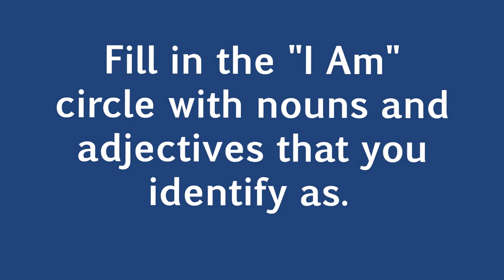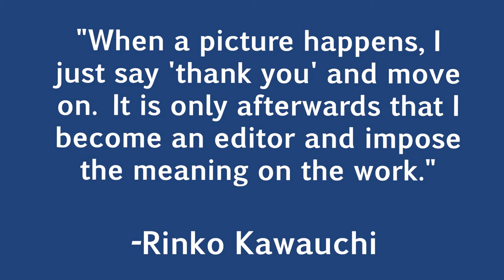Stir It Up: Abstract Photography with Adam Jabari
Alongside teaching artist Adam Jabari of PhotOrganic Studio, use creative writing for inspiration. Compose abstract photographs, paying attention to line, color and textures. This lesson is great for learners of all ages, particularly youth grades 3 and up.